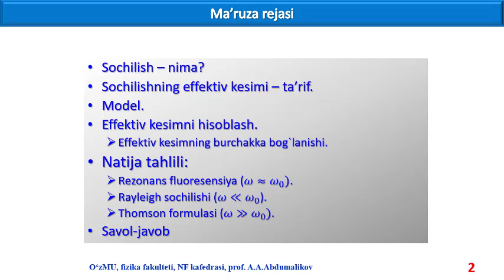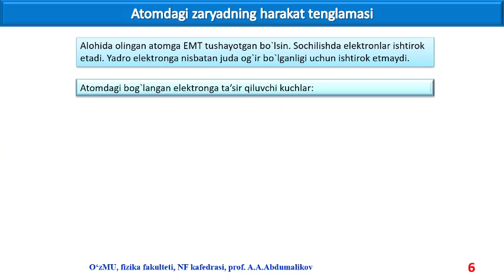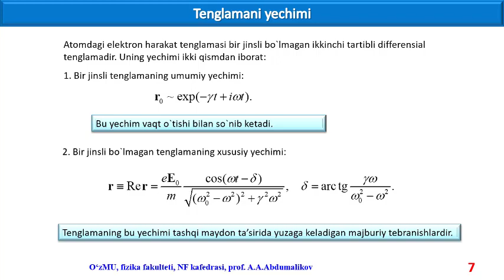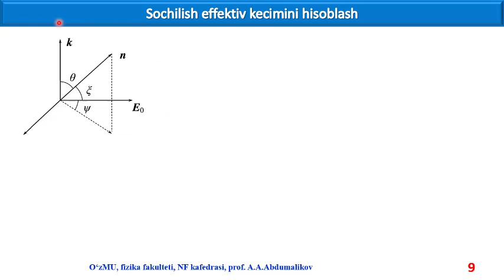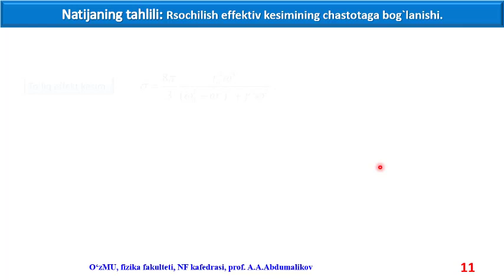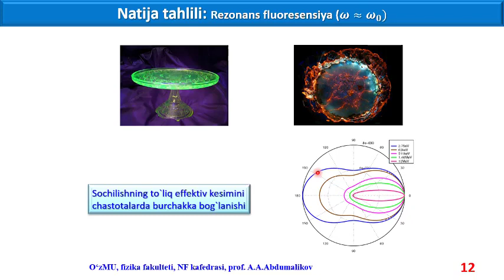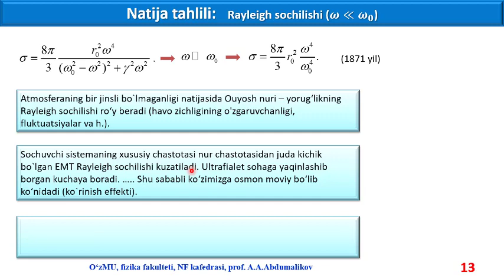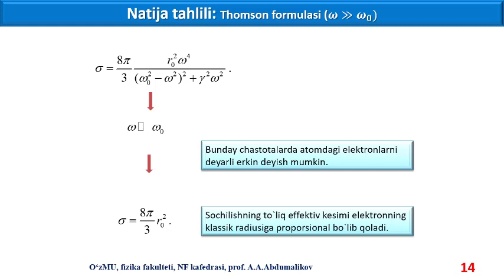Электромагнит тўлқинларнинг зарядларда сочилиши.(Элетродинамика - проф. А.Абдумаликов)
Ушбу видеода электромагнит тўлқинларнинг зарядларда сочилиши проффессор А.Абдумаликов томонидан ёритиб берилган!